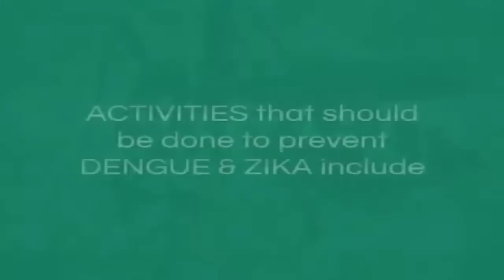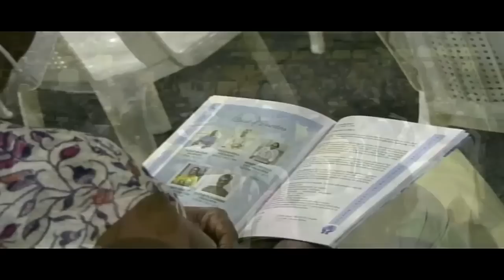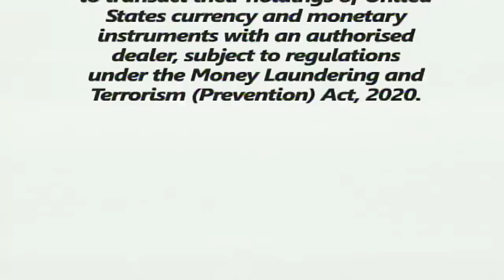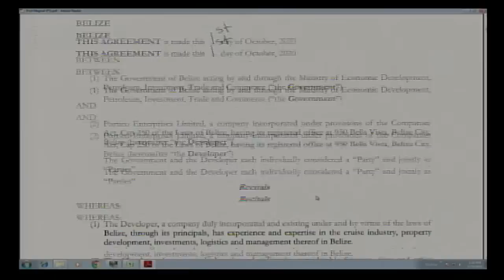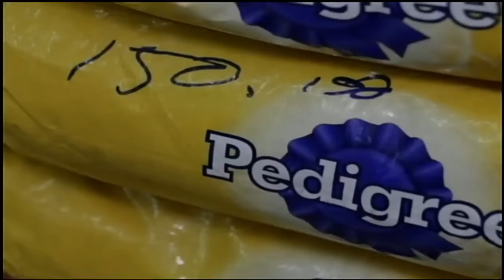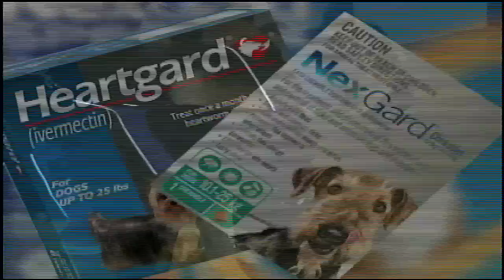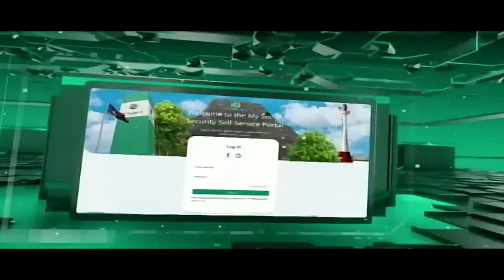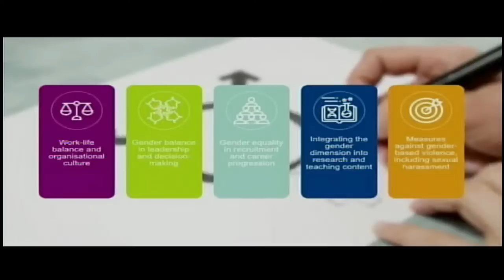News 5 Live